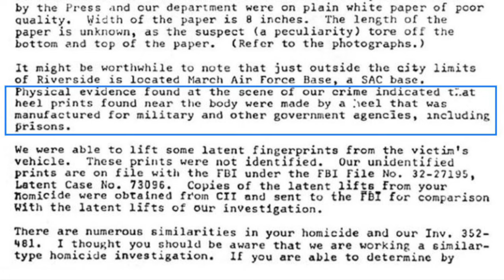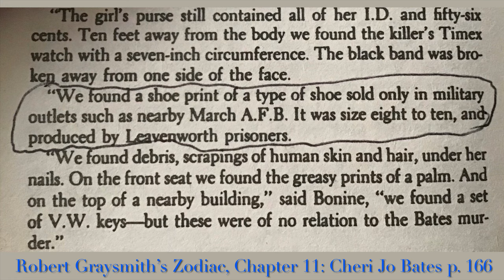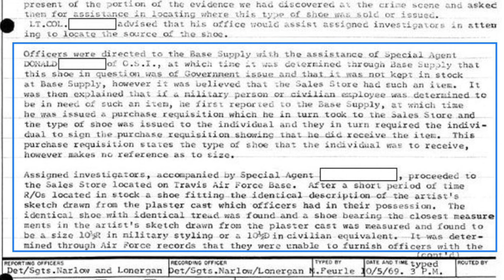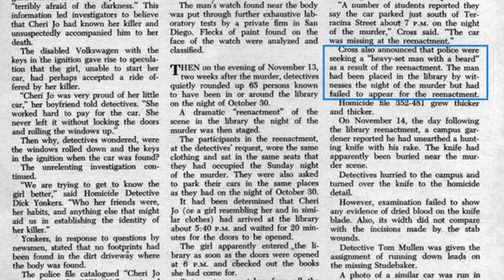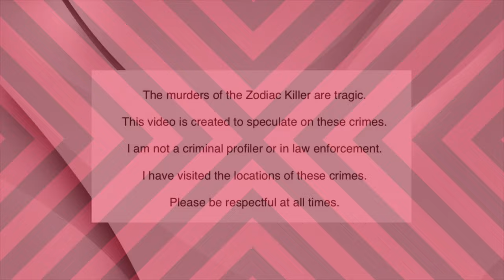Unsolved - Episode 84: The Case that the Cheri Jo Bates Murder is the Work of Zodiac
In this episode we present four clues that the murder of Cheri Jo Bates is the work of the Zodiac Killer.  The four clues are the footprints of the murderer, the witness accounts of a “Heavy-set” man being in the Riverside City College library that night, the writing on the envelope sent to the Daily Enterprise and the “Sick of Living / Unwilling to Die” poem written into an RCC student desk.